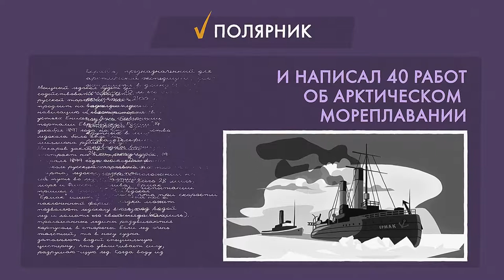Mendeleev Dmitry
Dmitri Ivanovich Mendeleev.
Who is he?
An oilman.
He proposed to transport oil through pipelines and store it in tanks
A feminist.
Mendeleev advocated women's rights and held open lectures for them.
A workaholic
The scientist wrote 431 scientific works, and only one tenth of them were in chemistry
A polymath.
He uncovered the composition of smokeless powder using only the European import records mentioning this type of powder.
A polar explorer
He participated in the construction of the first icebreaker "Yermak" and wrote 40 papers on the Arctic navigation
An aeronaut.
He developed the project of the first stratostat, which could go up 11 kilometers
But his greatest achievement is the discovery of the periodic law of chemical elements. This is one of the basic laws of the universe.
By the way, he didn't see the table in a dream - the scientist worked on it for over 20 years.